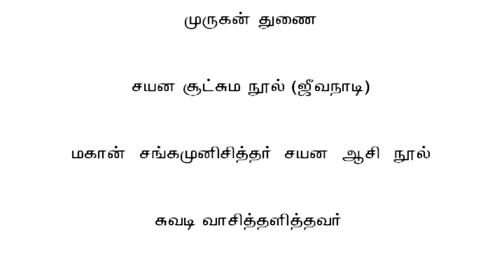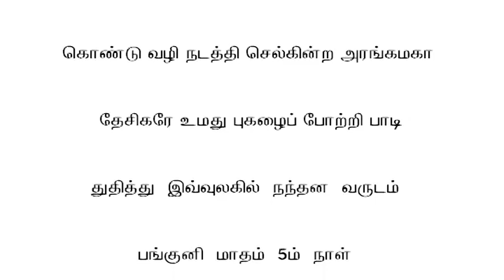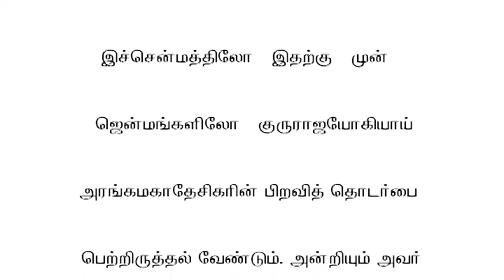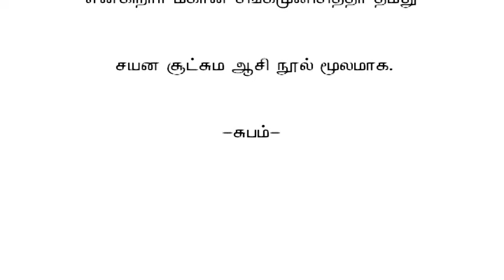1310 மகான் சங்கமுனிசித்தர் சயன ஆசி நூல் 18-03-2013